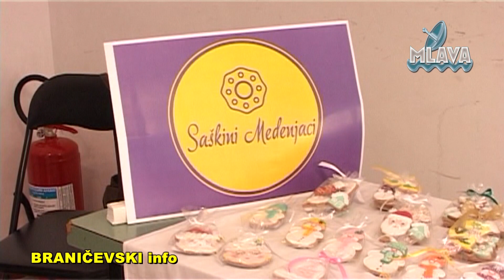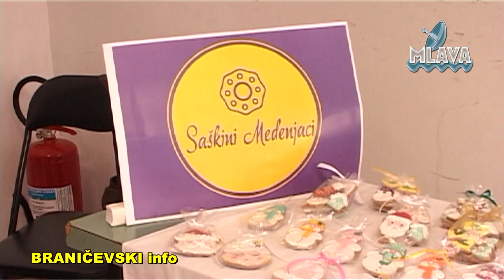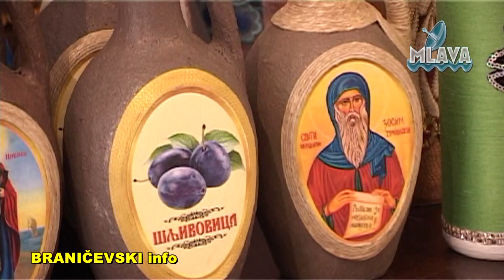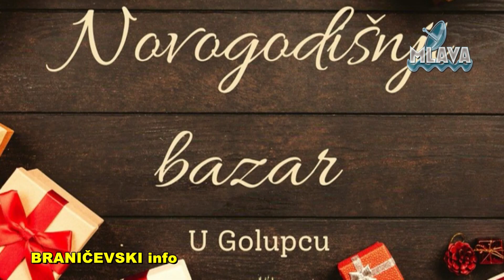U Golupcu počeo prvi Novogodišnji bazar (RTV MLAVA 21.12.2022.)